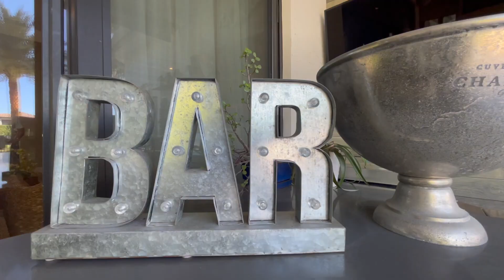Deerfield Beach Real Estate Video Tour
Deerfield Beach Florida Real Estate Video Tour by Home Shots Real Estate Media.